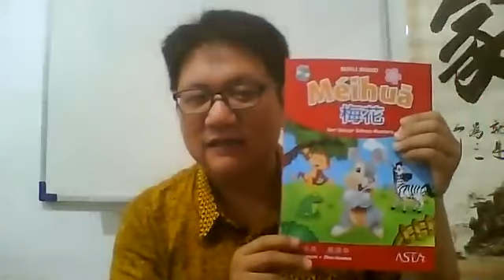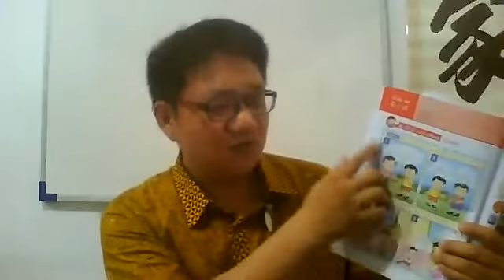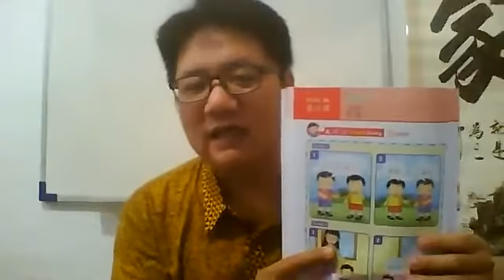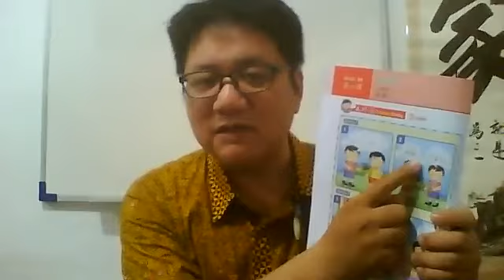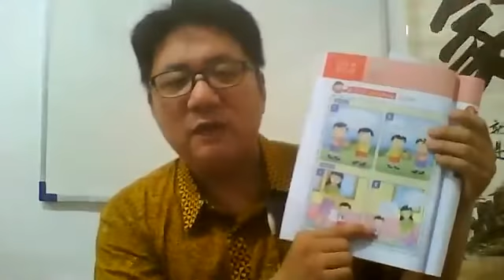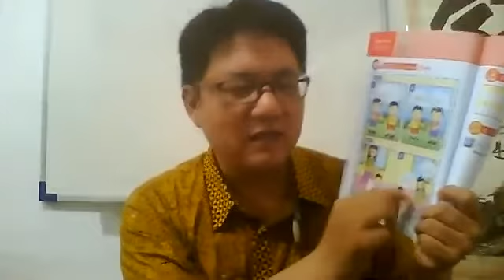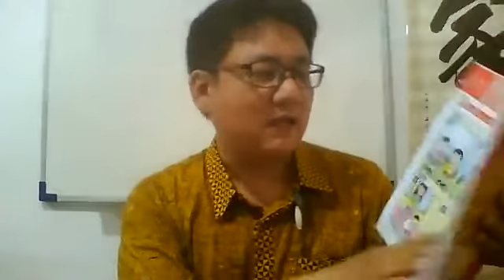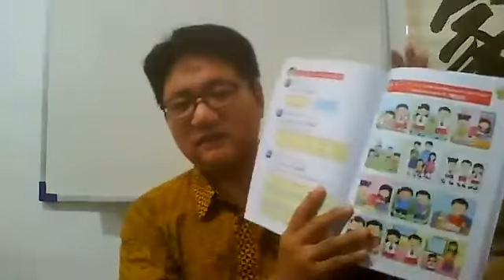28 Juli 2021 AK kelas 2 tema 6